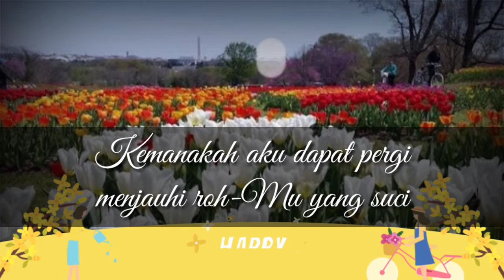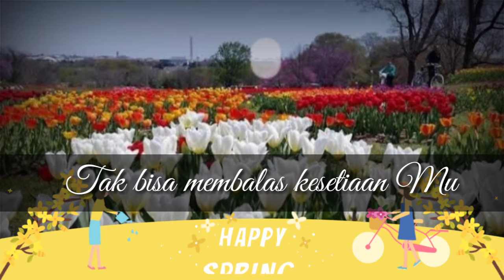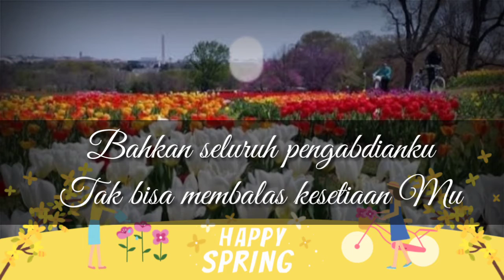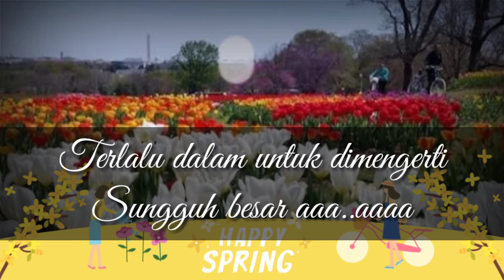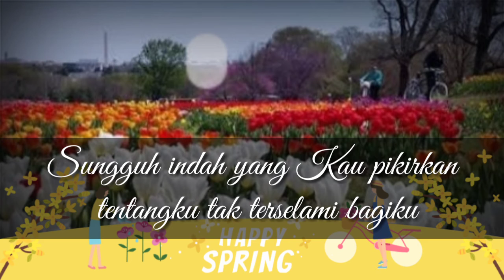Sungguh Indah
Kasih Tuhan yang tidak terbatas